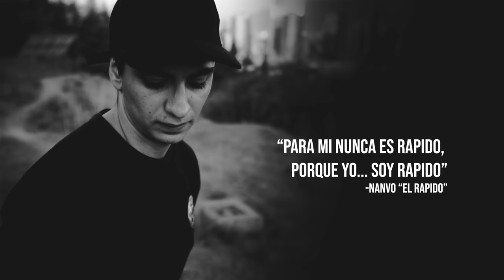URBEX Exploramos EL JARDÍN SECRETO del CERRO SAN CRISTOBAL! /Vlog.012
Esta vez nos aventuramos a uno de los rincones mas escondidos del cerro San Cristobal para tener una vista única del atardecer en la ciudad.

📸 MI EQUIPO!